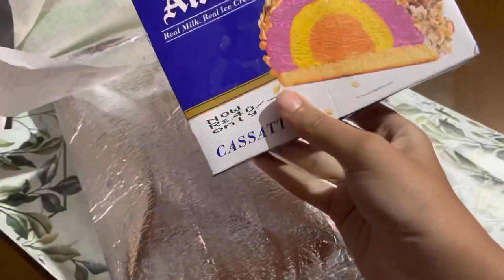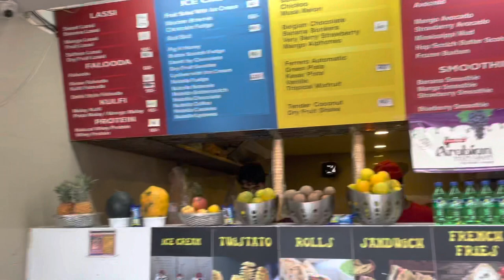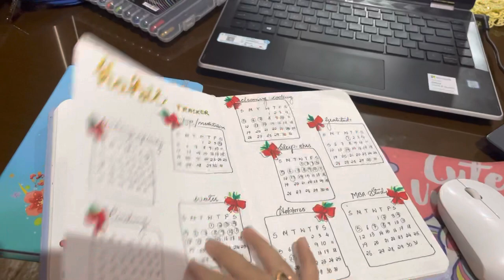Vlog 2 | weekly vlog Suzy Q, birthday celebration, day out, mini haul,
Hi guys this is me here Shubhashree who loves to explore places and eats lots of food yea food lover this vlog is all about wt I do in a week it’s lik a mini video hope you guys enjoy 😉